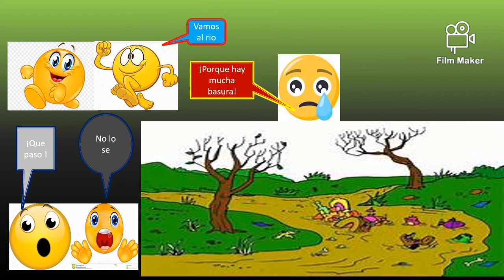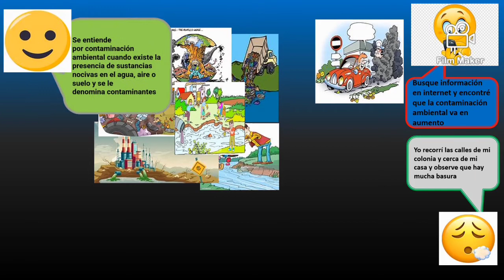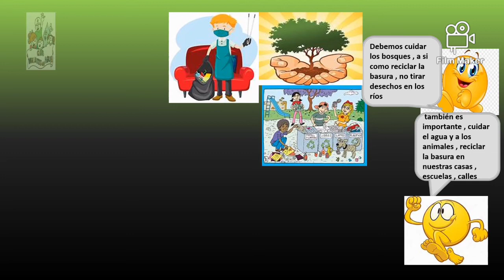Desarrollo sustentable, conciencia ambiental